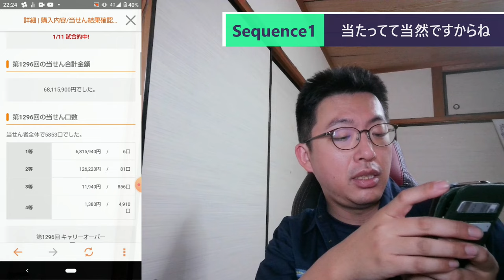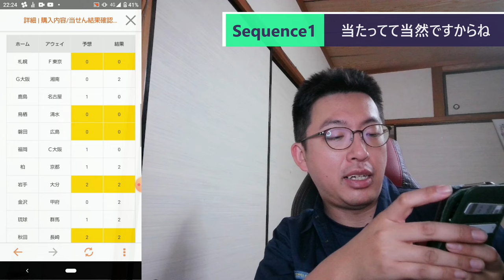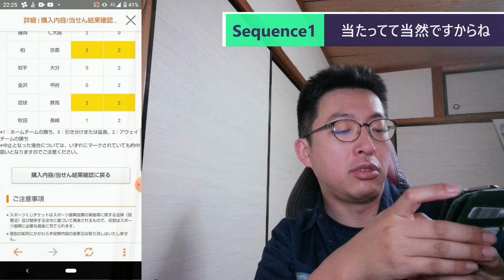ST093-5 予定調和の結果発表【雪風と一燈と勝本を食べてtoto買ったら、1等当たるに決まってる】